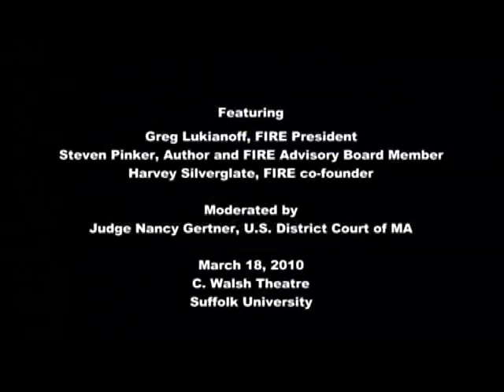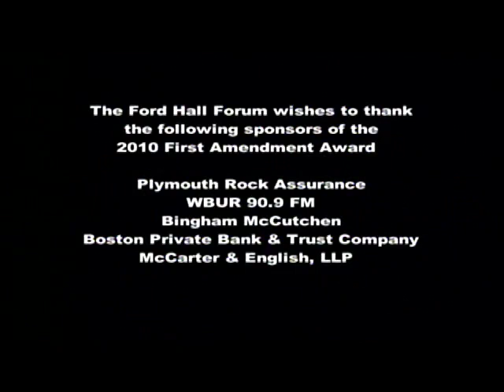2010 First Amendment Award: The Foundation for Individual Rights in Education (FIRE)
For the past 29 years, the Ford Hall Forum's Louis P. and Evelyn Smith First Amendment Award has honored individuals or organizations that demonstrate extraordinary commitment to promoting and facilitating the thoughtful exercise of our right to freedom of expression. This spring, the Forum is proud to honor the Foundation for Individual Rights in Education (FIRE), which is dedicated to defending and sustaining individual rights at America's colleges and universities. Greg Lukianoff, President of FIRE; Steven Pinker, Bestselling author and FIRE Advisory Board member; and Harvey Silverglate, Civil liberties lawyer and FIRE Co-Founder, join moderator Judge Nancy Gertner of the U.S. District Court of Massachusetts to discuss their organization's work and what freedom of speech means today.